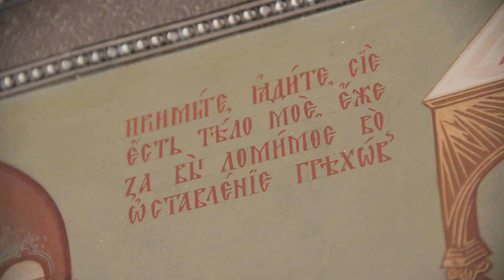«Recevez le Corps du Christ» — Chœur du Séminaire orthodoxe russe en France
Chant de communion «Recevez le Corps du Christ» de S. Volkov interprétée par le chœur du Séminaire orthodoxe russe d'Épinay-sous-Sénart sous la direction de Sergey Volkov.
Musique de Sergey Volkov.